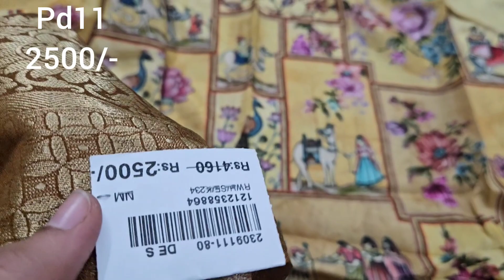100% pure dola position print sarees||w.app:9885524092